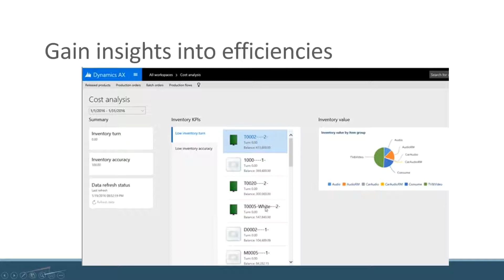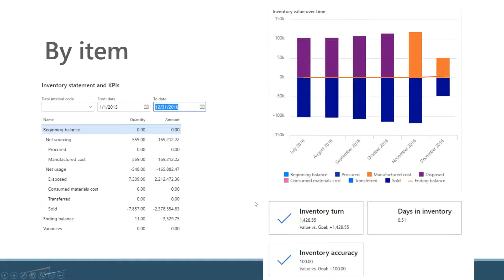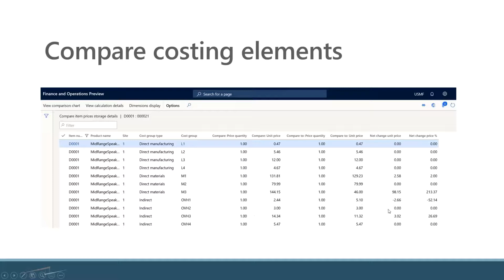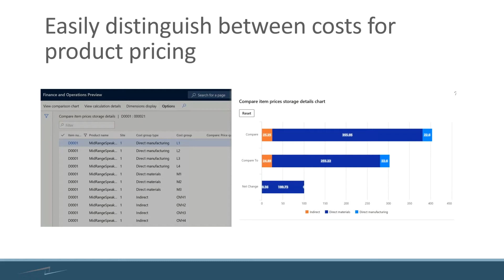Dynamics 365 for Manufacturing Cost Accountants: Distinguishing Costs for Product Pricing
Overview of how you can use the Cost Analysis Workspace in Dynamics 365 Finance and Supply Chain Management to analyze costs per item, compare costing elements and much more. This video will show:
- Movement of an item over a period
- Cost splits
- KPIs for specific items
- Compare item prices
- Understand costs for product pricing

Questions?